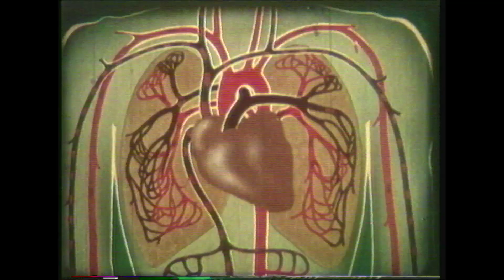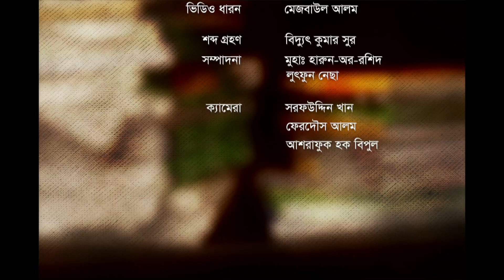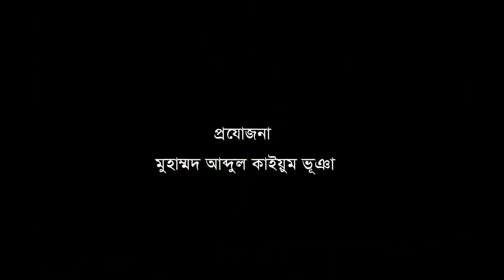সমবায় সমিতির গঠন প্রণালী ও প্রকারভেদ - বিবিএস/বিবিএ (বাংলা), কোর্সঃ ব্যবসায় এর পরিচিতি, ইউনিট - ৬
ওপেন স্কুল পরিবেশিত
বিবিএস/বিবিএ (বাংলা) প্রোগ্রাম
কোর্সঃ ব্যবসায় এর পরিচিতি
ইউনিট - ৬
বিষয়ঃ সমবায় সমিতির গঠন প্রণালী ও প্রকারভেদ
আলোচনায়ঃ
জাহেদ মাননান, শিক্ষক
ওপেন স্কুল
বাংলাদেশ উন্মুক্ত বিশ্ববিদ্যালয়
উপস্থাপনায়ঃ
নাহিদ আফরোজ সুমি